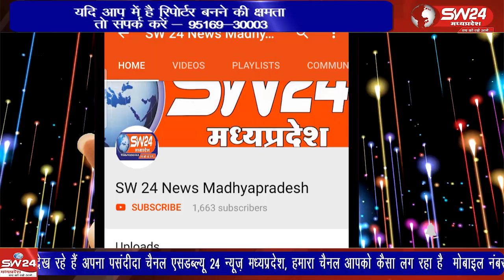खरगोन जिले के गोगावां में हर घर तिरंगा अभियान के तहत 9 अगस्त से 14 अगस्त तक तिरंगा यात्राएं निकाली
खरगोन जिले के गोगावां में हर घर तिरंगा अभियान के तहत 9 अगस्त से 14 अगस्त तक तिरंगा यात्राएं निकाली गई। जिमसें पुलिस विभाग सहित स्थानीय लोगों ने बढ़चढ़ कर हिस्सा लिया।
गोगावां से इक़बाल हकीम की रिपोर्ट।